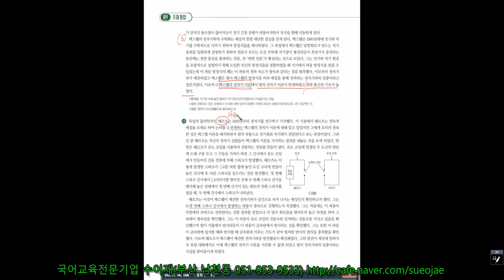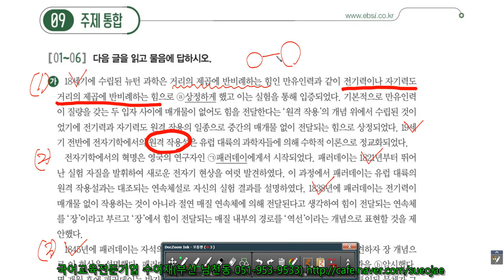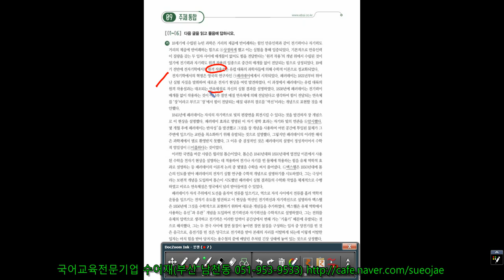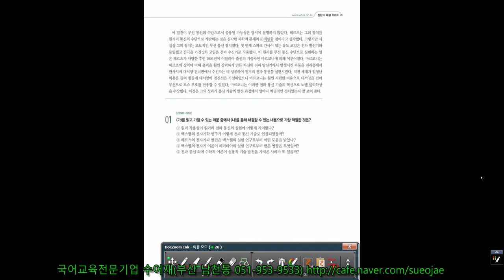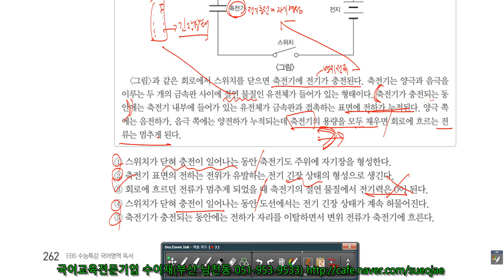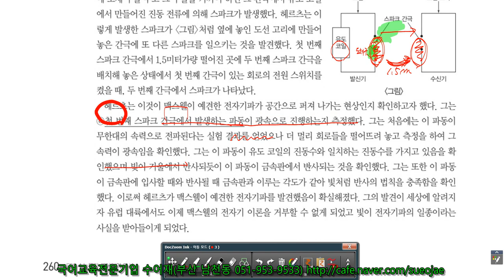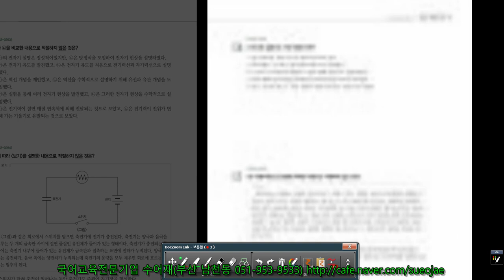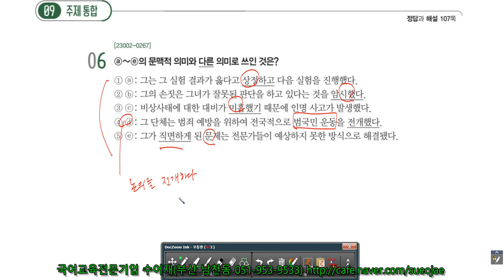24학년도 수능특강 주제통합 09 전자기파 패러데이 맥스웰 헤르츠 [부산 남천동 국어학원 수어재 강원용 선생 제공]